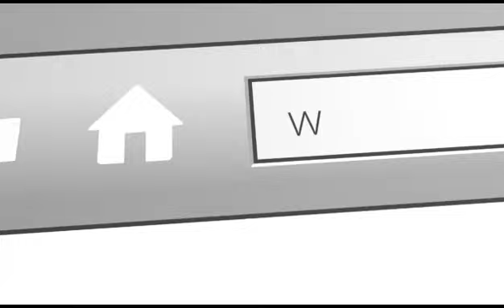Alan McMillan: How can college students graduate with multiple job offers?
Alan J. McMillan is the founder of LearnEarnRetire.com, the informational resource for students and early employees transitioning from campus, to career, to their eventual financial independence. He is a retired high-tech executive who held the VP of Sales role four times in Silicon Valley with venture funded start-ups. He discovered a new calling when he identified an unmet need—and that is helping college students understand what it takes to figure out what they want in career and in life, nail their education, get a job that is the first step in an amazing career, have the skills to maintain employability over the arc of their career, and develop a plan that can lead to their financial independence, without demoting their lifestyle. He has spoken to thousands of students across America in live lectures and has built a formal curriculum in colleges including an acclaimed class at Ohio University.

In episode 289 of the Fraternity Foodie Podcast, we find out what it was like for Alan to go through the MBA at the MIT Sloan Fellows program, advice he has for the students that are thinking about bringing a new product or service to market, what made him want to start LearnEarnRetire, how college students can graduate with multiple job offers, how students can thrive in their new position after college, how they can replace their job if it doesn't work out quickly and efficiently, tips on how students can use their money wisely when they are young, and how they can ensure a solid financial plan so they can retire comfortably. Enjoy!

What did you think of the interview? Who else should we interview on this topic? What topic should we explore next?
For more information on our speaking services for your campus,

✅Please order our new book on Amazon: "From Letters to Leaders: Creating Impact on Your College Campus and Beyond"